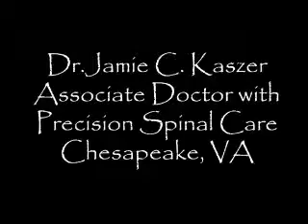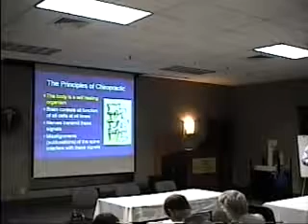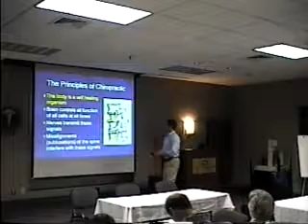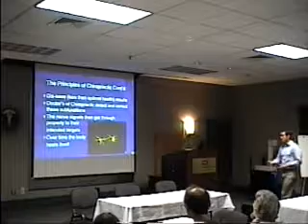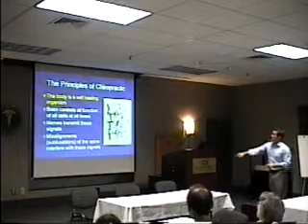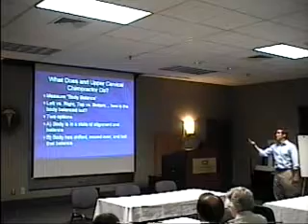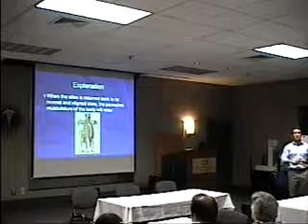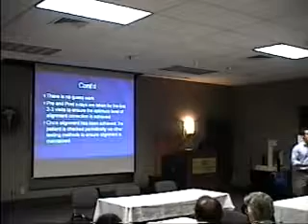Trigeminal Neuralgia Pain Relief and NUCCA Chiropractic 5of7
Part 5 of 7. A presentation by Dr. Jamie Kaszer given to the Trigeminal Neuralgia Support Group in Richmond, VA on May 10, 2007.  Presentation was titled: "Trigeminal Neuralgia: The Anatomy, Upper Cervical Specific Chiropractic, And Mechanisms of Effect.".